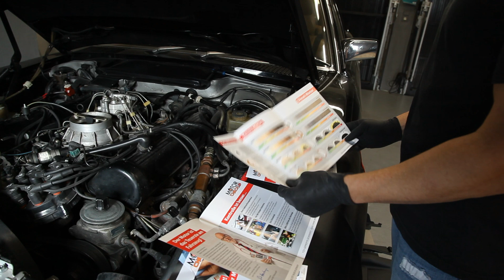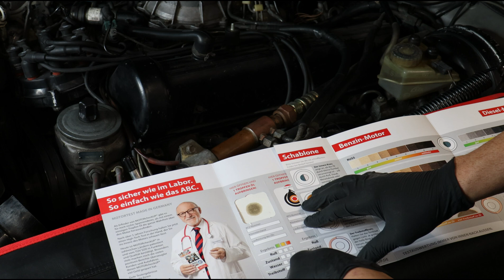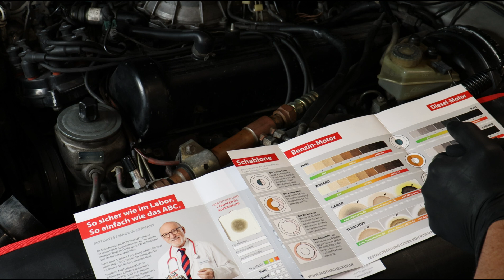Motor Check-up Wie gesund ist mein Motor? Analyse auf Spuren von Fremdflüssikeiten im Öl- V8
Wie testen das Prüfset Motor Checkup an dem Mercedes R107 560SL V8 Engine. Was können wir anhand des Testbildes alles ablesen?
Ist mein Motor noch gesund? Motorcheck mit Teststreifen. Qualität des Motorenöls

Inhalt:
00:00 Einleitung
00:51 Erklärung Test
02:07 Test durchführen
03:24 Auswertung
06:10 Schluss

Kindle EBook Bosch Heizungsventil ausbauen und reparieren

Kindle EBook Geschichte und Kaufberatung R107